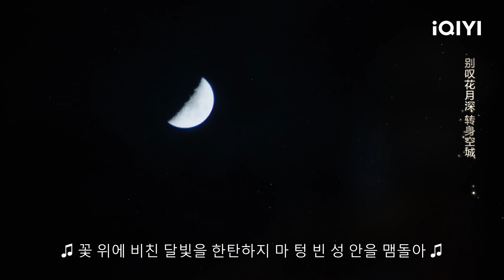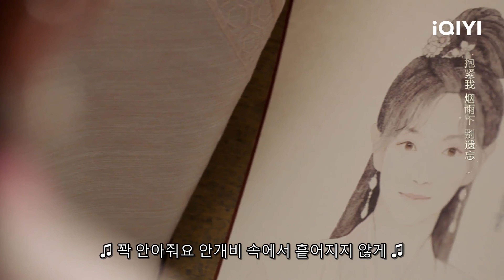[스페셜] 왕위쟁탈에 무심한 왕성월, 복관금을 향해 진심 어린 고백 '부인만 있으면 족하오.' | 공자경성 | iQIYI Korea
🎁고장극 캐릭터를 그리자!🎁
지금부터 당신이 좋아하는 iQIYI 고장극 캐릭터를 그리시면
깜짝 선물을 받으실 수 있습니다!😍

가장 좋아하는 고장극 캐릭터를 선택하여 직접 그리시고🎥
저희는 이벤트 마감 후 “베스트 손그림” 당첨 명단을 발표합니다.
당첨된 작품은 모두 iQIYI 고장극 캐릭터 그림전시회에 입선 기회가 주어집니다.🎁🎁🎁

설명: 복관금/왕성월의 로맨틱 코미디 고장극. 여협객, '임지'(복관금)는 어릴 때부터 사부와 사저를 따라서 강호를 떠돌아다니며 부자의 재물을 빼앗아 가난한 사람들을 구해주었다. 어느 날, 체포당할까 봐 도망치던 중에 어느 마차에 올라타게 되었다. 그 마차엔 과묵하고 '성을 기울게 할만한(경성)' 빼어난 외모, 절세 무공을 지닌 무묵산장의 장주, '맥경진'(왕성월)이 타고 있었다. 맥경진의 정체는 북주의 황자인 '희정란'인데, 그는 태어났을 때부터 아무런 감각과 감정을 느끼지 못했다. 세상과 떨어져 고독하게 살던 그는 임지를 통해 타인의 촉감과 향기를 처음으로 느꼈다. 그는 무묵산장으로 임지를 데려가 자신과 계약하도록 강요했다. 그녀와 사귀면서 음식의 맛과 꽃의 향기, 연애의 설렘, 누군가에게 거절당하는 슬픔을 처음으로 느끼게 되었다. 한편 임지는 맥경진에게 이용당하는 산장 생활에 싫증이 나서 강호로 돌아가려다 어떤 음모를 알아채게 되는데...